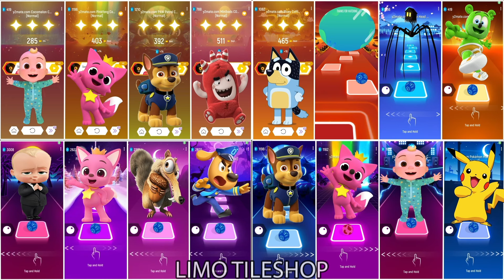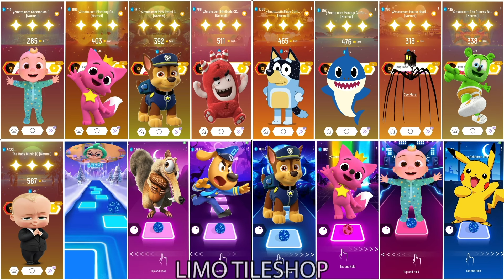Oddbods Bubbles All Video Megamix 🆚 Baby Shark Friends 🆚 Cocomelon 🆚 Bluey Bingo 🎶 Who Will Win?